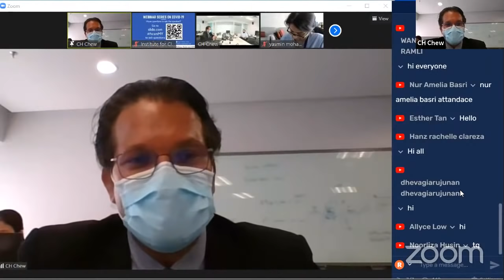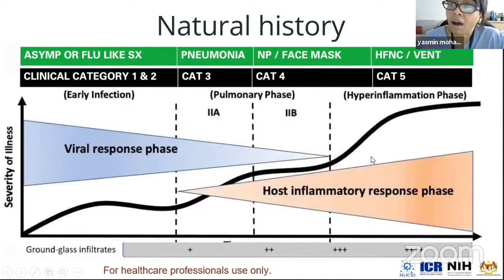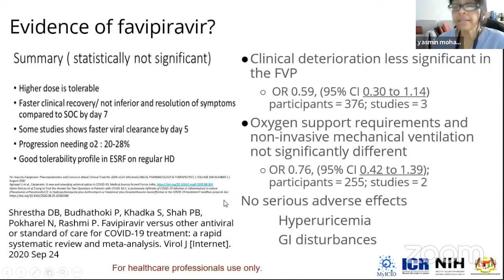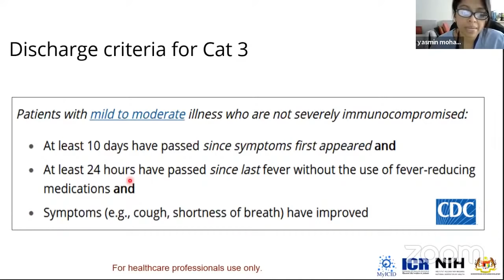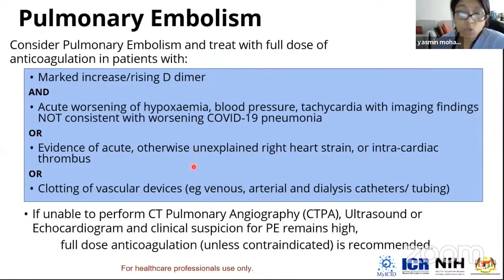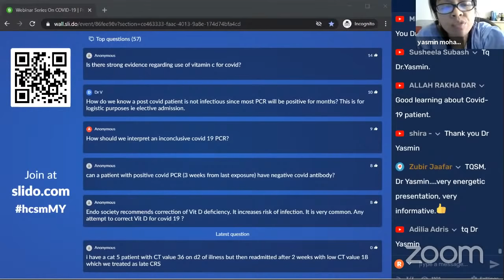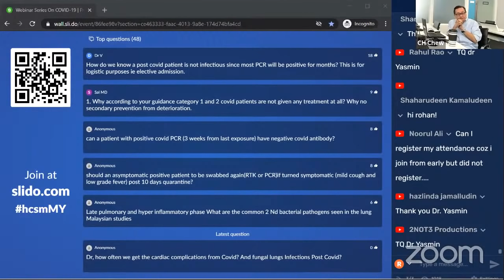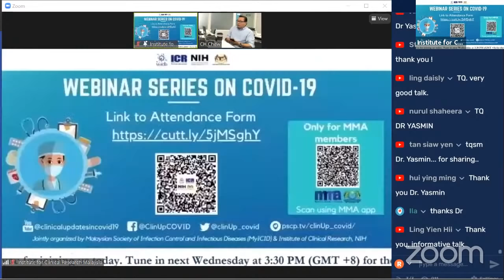Webinar Series on COVID-19: "Medical Management of COVID-19 and Case Studies"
Webinar Series on COVID-19: "Medical Management of COVID-19 and Case Studies" by Dr Yasmin Mohamed Gani, ID Physician, Hospital Sungai Buloh.